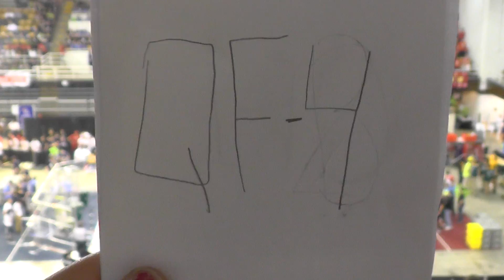2015 MAR Champs - Quarterfinal 4